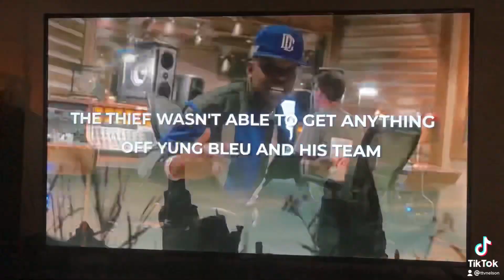January 31, 2022